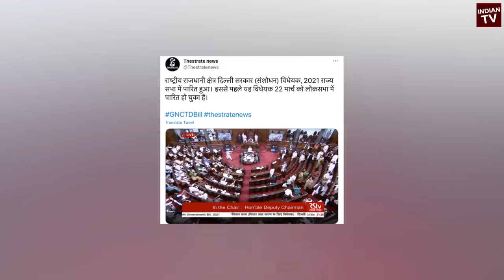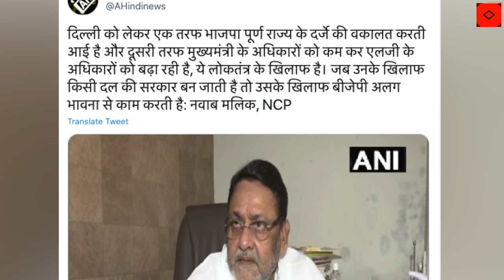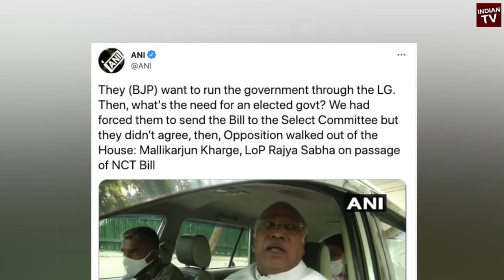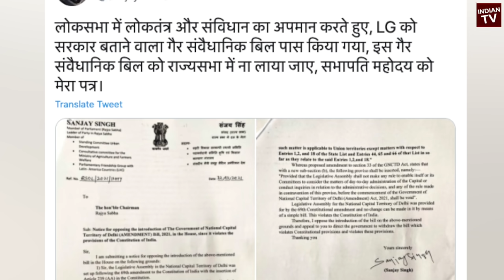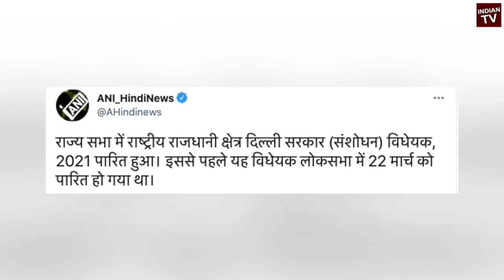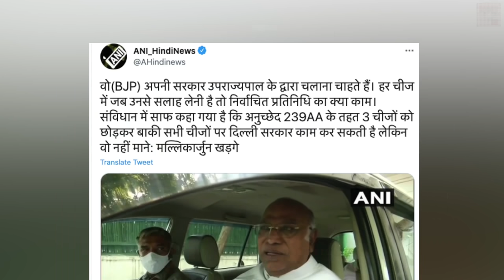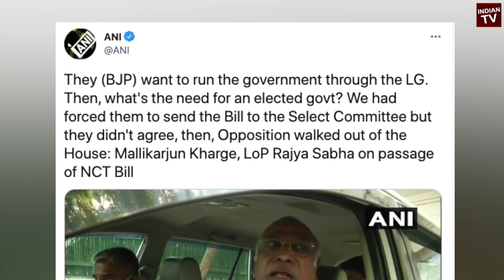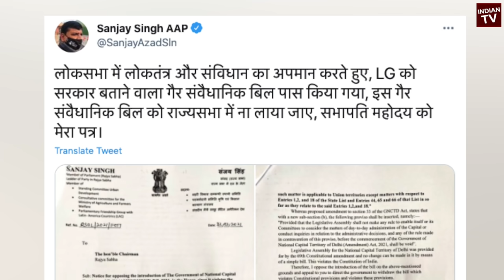मोदी अमित शाह का दिल्ली पर बड़ा फैसला | Kejriwal अब सिर्फ नाममात्र के CM राज्यसभा में GNCTD Bill पास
Rajya Sabha passes bill which gives more power to Lieutenant Governor in Delhi